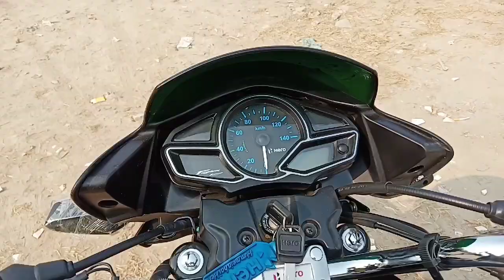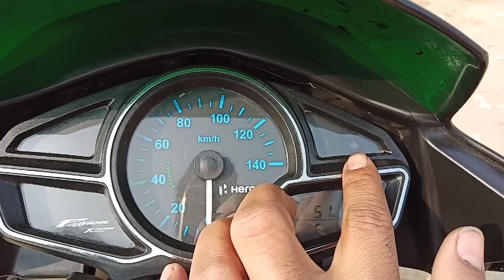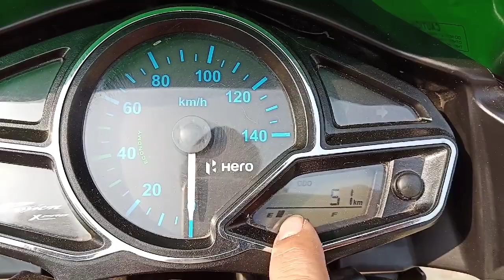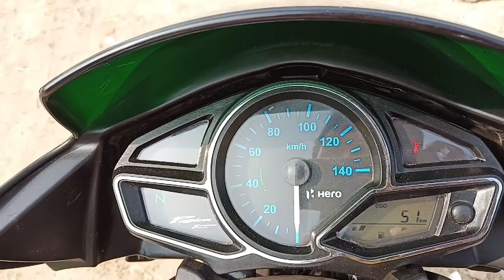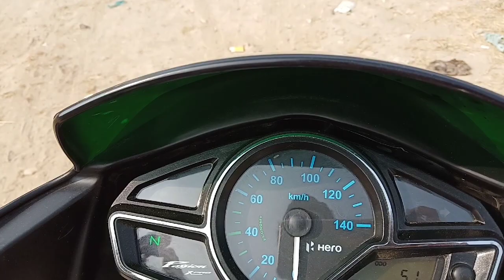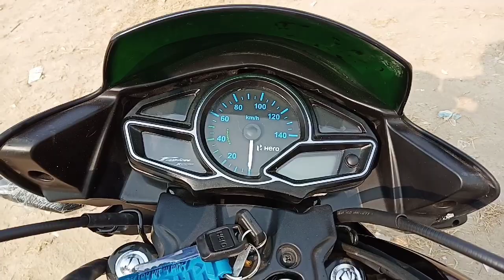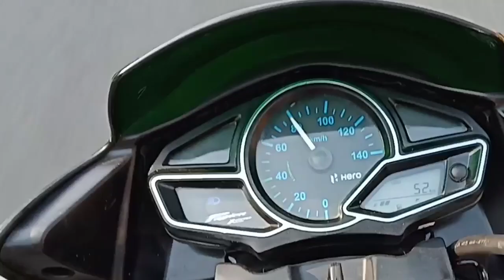how to new futures and new motorcycle hero ,passion xpro2019 model and new best 10 futures| srsachin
MY VIDEOS UPLOAD FOR MOTORCYCLE TECHNOLOGY |
THE VIDEOS UPLOAD BIKES PURPOSE FOR COMPANY NAMES|
[ HERO , HONDA , TVS , ROYAL ENFIELD , SUZUKI AND ALL MOTORCYCLES |

new passim x pro 2019 model fut on reviews and full full full review?
hero passion x pro 110 first ride review ?
2019 new hero passion x pro good &bad features ?
hero passion x pro 2019 | i3s and BS4  bike review in Hindi ?

Which hero bike is best in mileage?

What is the mileage of Hero Passion Pro?
What is the price of Hero Honda Passion Pro?
What is i3S?
Which bike is best for mileage and style 2018?
Which is the best mileage bike in 150cc in India?
What is i3s in Passion Pro?
Which bike is best in mileage and look?

Which is best 125cc bike in India?
Does Passion Pro have tubeless Tyres?
What is the mileage of passion XPRO?
What is the mileage of Honda Shine?
What is APDV in bike?
What is i3s bike?
What is Dtsi engine technology?
How can I increase my bike mileage?
Which bike is best in 150cc?
Which bike is best for family?
Which is the best selling 150cc bike in India?
Which bike is best in 200cc?
Which brand bike is the best in India?
What is the weight of Passion Pro?
What is the mileage of Super Splendor?
What is i3s in hero?

Which bike is best in 160 cc?
Which is the best bike in 125cc category?
Which bike is best in average?
Which is the most mileage bike in India?
Which bike is best in 100cc?

Which is the best bike?
Which is the cheapest bike in India?
Which is the best mileage car in India?
Which bike is best for long drive?